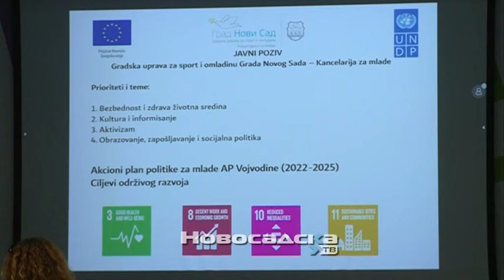Obaveštenje o javnom pozivu "Reload2"